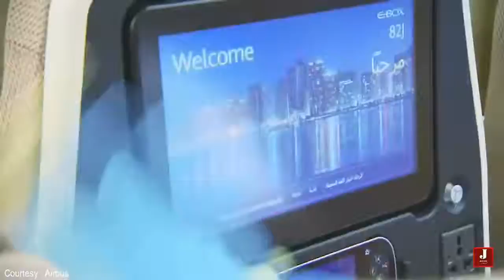How are the flights made. Airbus A380 from Etihad! UNREAL AND UNBELIEVABLE